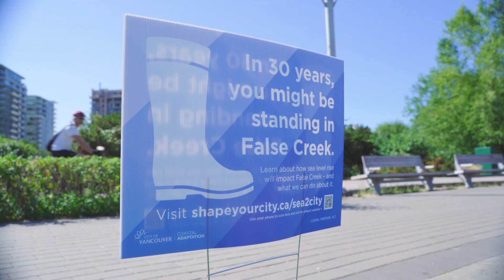Conversations in Canoes "SLR 101"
"Conversations in Canoes” is a series that takes a deeper dive into False Creek. We explore the ecology, day to day routine and areas at risk to sea level rise and future flooding through conversations in, you guessed it, a canoe! Climate change poses many challenges for a coastal city like Vancouver, including rising sea levels and more frequent and intense flooding along our shoreline. False Creek is a vulnerable area, and current shoreline infrastructure is not designed to withstand future flooding, which is why we're working on a long-term plan to develop a Coastal Adaptation Plan (CAP) for the False Creek and build Vancouver’s climate resilience. to learn more about False Creek and sign up for a webinar.